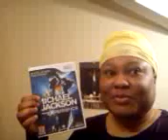Michael Jackson-The Experience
MJ Wife-Nona